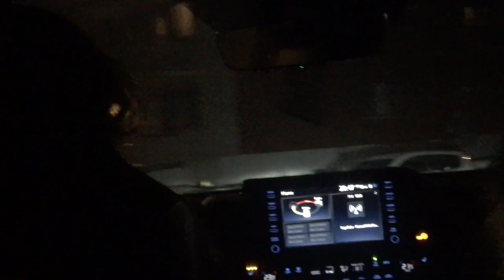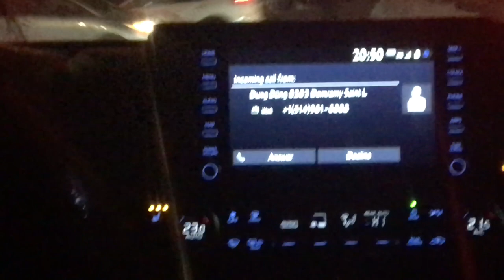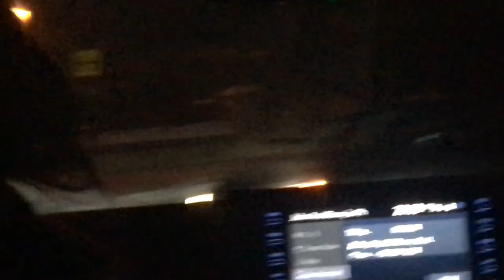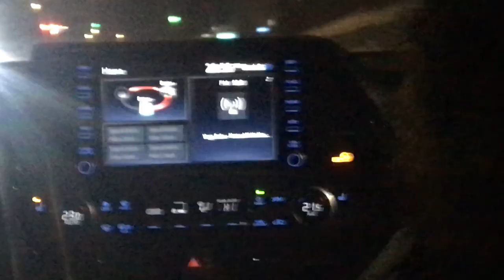Driving to Toyota Highlander 95.9 FM Virgin Radio Montreal #1 Hit Music Station Track 02 (C)